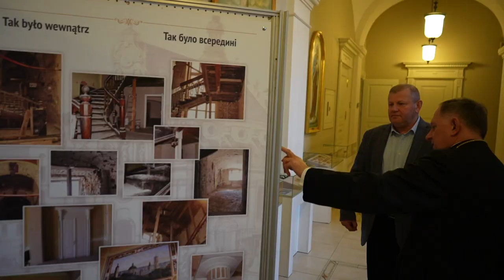Львівський митрополит зустрівся із представниками влади Тернопільщини.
14 лютого, у Львівській Митрополичій Курії Львівської архідієцезії архієпископ Мечислав Мокшицький, митрополит Львівський, прийняв гостей із Тернополя – пана Івана Калаура, народного депутата України  9 скликання та пана Івана Іскерського, заступника голови Громадської ради при Тернопільській обласній державній адміністрації.

Делегація перебувала у Львові з робочим візитом – представники депутатського корпусу Тернопільщини зустрічалися із польськими колегами, які передали тактичне спорядження для тернопільських підрозділів бійців ЗСУ. Натомість архієпископ Мечислав Мокшицький передав для лікарень Тернополя медичне обладнання придбане польськими медиками.

Архієпископ запросив гостей до каплиці Курії на спільну молитву за мир в Україн, а також провів коротку екскурсію палацом Львівських митрополитів. Відбувся також символічний обмін подарунками – пан Іван Іскерський подарував Митрополиту власну книжку, яка була видана з нагоди 30. річниці Незалежності України.